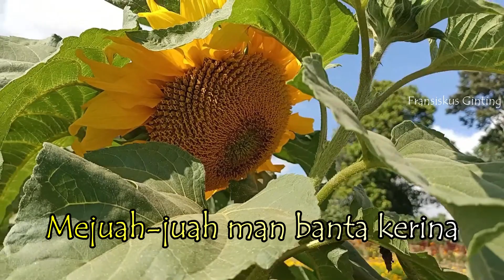REVIEW BUNGA MATAHARI || MANFAAT & KEGUNAAN BUNGA MATAHARI